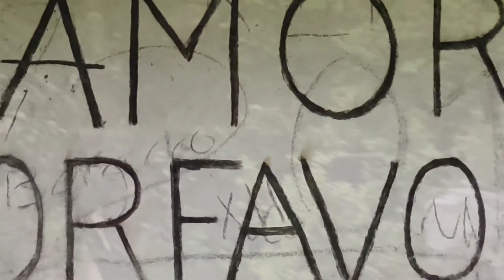The nomad pack adventures - episode 3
Staying at a 12th century hermitage on top of a mountain and a short trip without the wagon